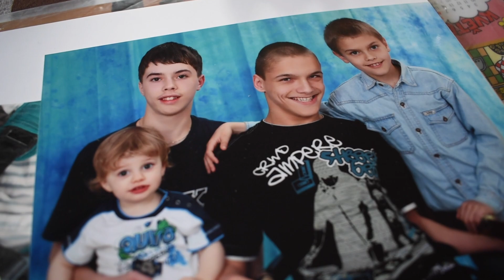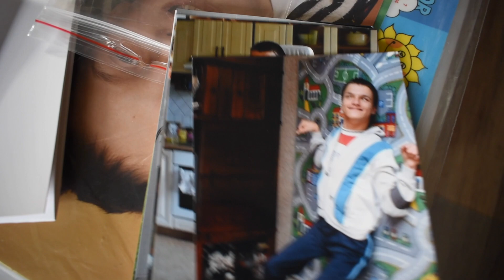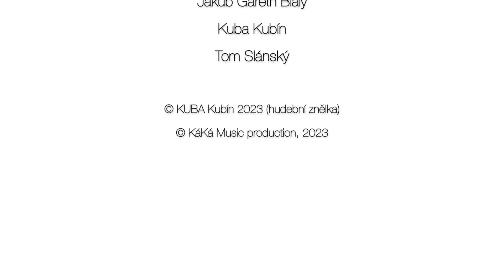Nová naděje - Příběh šestašedesátý: Honza Kuňák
Číslo transparentního účtu:
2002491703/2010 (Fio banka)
IBAN: CZ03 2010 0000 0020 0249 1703
SWIFT/BIC: FIOBCZPPXXX
Var. symbol: 66
Jmenuji se Jan Kuňák. V listopadu jsem oslavil 28 narozeniny. Nevím, zda bohužel nebo bohudík trpím od narození vlivem předčasného porodu  Dětskou mozkovou obrnou kvadruspasticidou, oční vadou centrální zrakové dráhy, což je nález trvalý, který nelze zlepšit léky, operací ani brýlemi. Mé předčasné narození a velmi nízká porodní váha 1100 g mi přinesly do života velké komplikace, kterými byl nejdříve boj o můj život, vlivem krvácení do mozku, poruch v dýchání, dlouhá doba v inkubátoru na oddělení neonatologie, nevyzrálý mozek. Lékařské prognózy byly hodně špatné.

Svůj život  jsem si vybojoval na úkor celoživotního těžkého postižení. V domácí péči mě čekalo pravidelné cvičení Vojtovy metody, oční kontroly, návštěvy pracovnic Střediska ranné péče. Celé své dětství jsem trávil rehabilitacemi, lékařskými kontrolami, posléze i mnoha operacemi, pobyty v lázních, atd. Cvičení Vojtovy metody jsem nikdy neměl rád i přes to, že mi hodně pomáhalo na uvolnění spastického svalstva.

Moje dětská léta utekla jak ta voda, ukončil jsem již povinnou školní docházku a v současné době jsem většinu času s maminkou doma. Navštěvuji denní stacionář, kde se cítím velmi dobře. Oblíbil jsem si některé paní vychovatelky, kterým se rád svěřuji s tím, co mě trápí, co jsem zažil a jaké mám pocity.

Můj bývalý asistent a kamarád Radim se o našem životě vyjádřil takto:  "Honza, kterého osobně léta znám, je super kluk s radostným přístupem k životu, který to fakt nemá (neměl) lehké. Pokud se rozhodnete přispět, vězte, že podpoříte fakt správnou věc a pomůžete nejen Honzovi, ale hlavně jeho mamince, která je neuvěřitelně obětavá a přitom neustále a vždy s úsměvem na rtech a v dobré náladě, i když vím, že hluboko uvnitř nese fakt velký balvan, kde na to bere sílu? Nevím, nechápu? Tohle jsou hrdinové všedních dnů. Ale i tahle síla má své limity. Pokud můžete trošku ten balvan nadlehčit, tak možnost tu je…
Děkujeme za pomoc při realizaci tohoto příběhu:
VRAŇANY FARMA HANČ